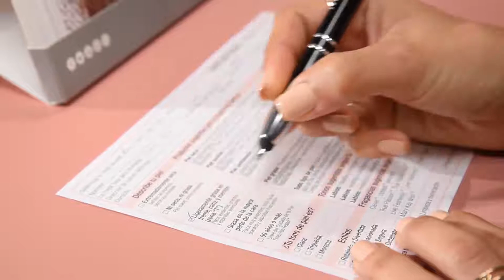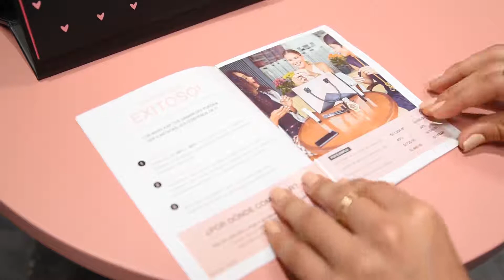Conoce tu Kit de Belleza TimeWise 3D / Mary Kay Perú 🇵🇪